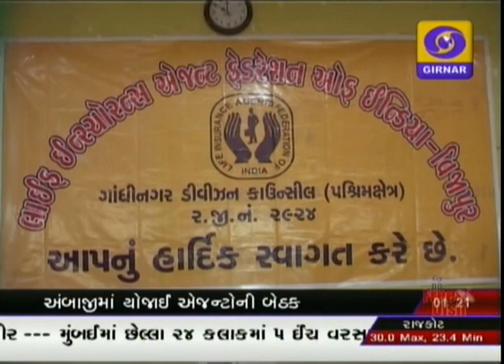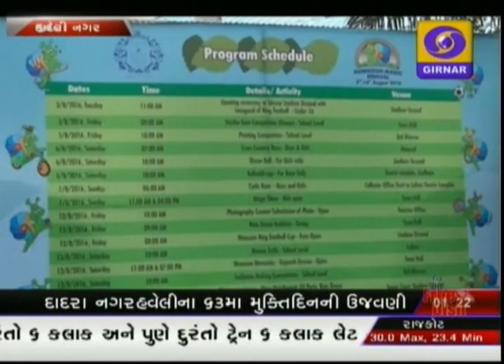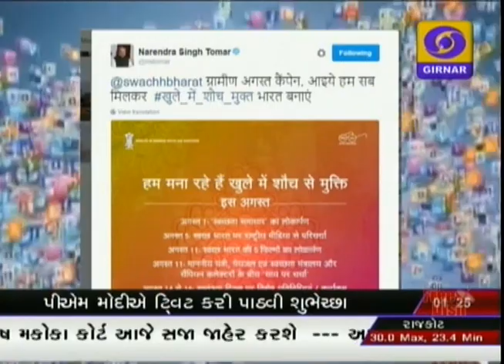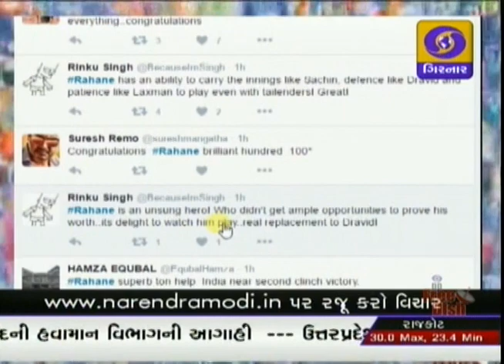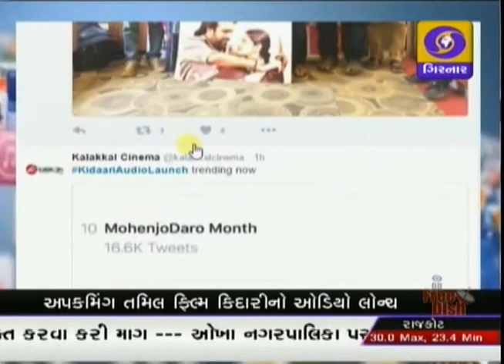GUJARATI NEWS ON DD GIRNAR AT 01:00 PM DATE 02-08-2016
- દક્ષિણ ગુજરાતમાં બારે મેઘ ખાંગા - તમામ નદીઓમાં જળસપાટી ભયજનક - માર્ગ અને રેલવે વ્યવહાર ખોરવાયો.
- ડાંગ જિલ્લામાં જળબંબાકાર - મૂશળધાર વરસાદથી 12 ગામ સંપર્ક વિહોણા - જનજીવન થયું અસ્તવ્યસ્ત.
-  મુખ્યમંત્રી આનંદીબહેન પટેલના રાજીનામા બાદ અનુગામીની અટકળો તેજ - બહુવિધ નામોની ચર્ચાની એરણે
- ગુજરાત માનવઅધિકાર પંચના અધ્યક્ષ તરીકે નિવૃત્ત ન્યાયાધીશ ભગવતી પ્રસાદની વરણી કરતા રાજ્યપાલ
-  રેલવે મંત્રાલય દ્વારા સ્પેનિશ બનાવટની ટેલ્ગો ટ્રેન આજે સવારે વડોદરા સ્ટેશને આવી પહોંચી - દિલ્હીથી મુંબઈ વચ્ચે દોડાવવાની વિચારણાથી આ ટ્રેનનો ટ્રાયલ રન યોજાયો - 130 કિ.મી. પ્રતિ કલાકે દોડતી ટ્રેન જોઈ લોકો બન્યા દંગ.